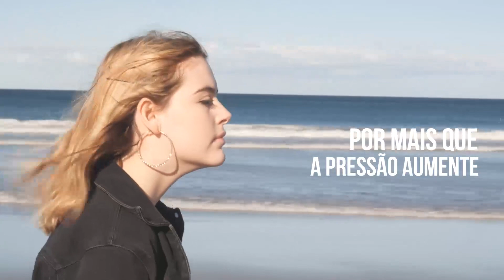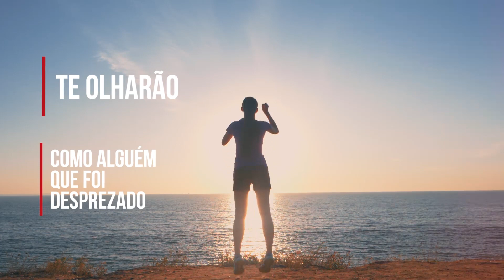Nunca Mais - (Lyric Video)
Lembre-se: Desertos não duram para sempre.